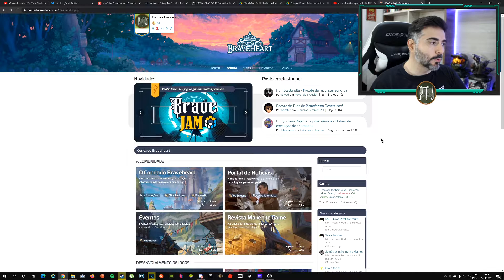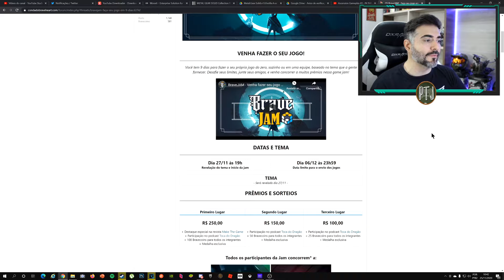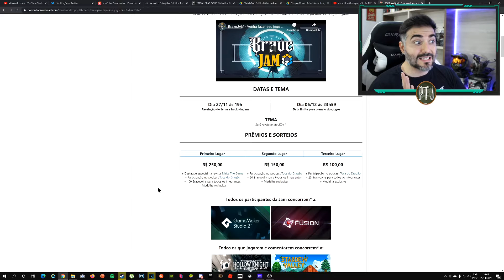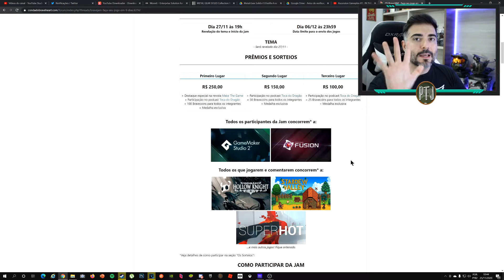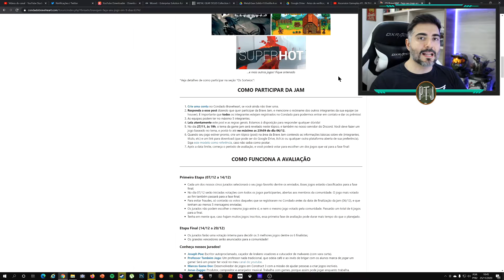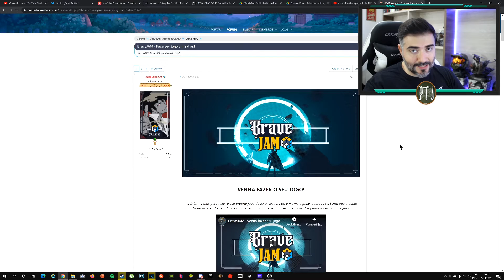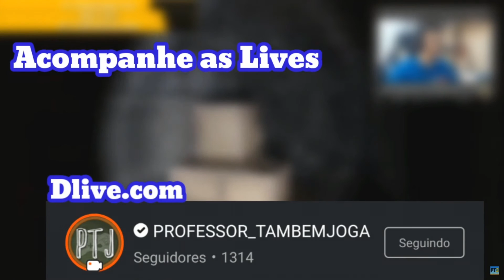BRAVE JAM CONDADO BRAVEHEART | MOSTRE SEU TALENTO (GAMEPLAY Ascension: Deckbuilding GAME) WOOVIT KEY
► Você também pode doar uma quantia